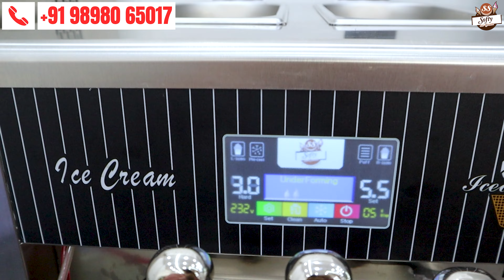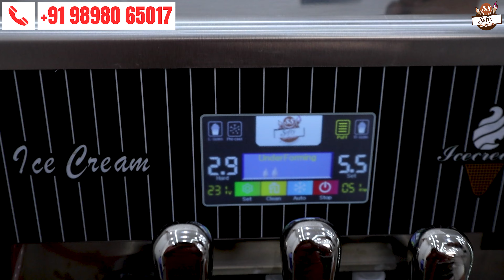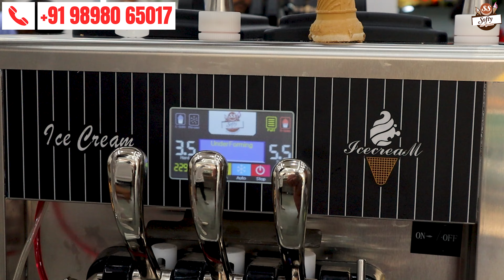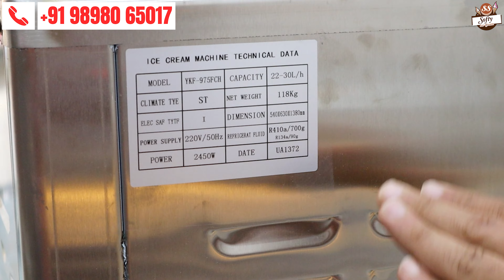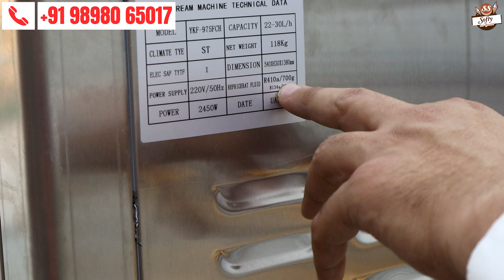गरमियों में ये बिज़नेस करो 😍 | Softy Ice Cream Machine🍦| Without Franchise Business Ideas💡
Welcome to SS Softy Ice Cream Machine Company 🤗

Our Softy Ice cream Machines are designed meticulously to meet the quality standards as well as expectations of our esteemed clients. Our machines are used widely in an array of diverse settings like restaurants, hotels, corporate offices, near railway stations, taxi stands, educational institutions, etc.
The fact that we never compromise on quality and give high regards to client satisfaction has made us today, one of the established retailers in the ever competitive market.

OUR SOFTY MACHINE RANGE:

01. 1 HEAD MINI SOFTY MACHINE.
02. NEW SMART SOFTY MACHINE.
03. 2 + 1 GOLDEN SOFTY TABLE TOP MODEL.
04. 2 + 1 GOLDEN SOFTY MACHINE.
05. 2 + 1 STEEL SOFTY MACHINE WITH TOPPING.
06. 2 + 1 STEEL SOFTY PLC MACHINE WITH TOPPING.
07. 2 + 1 STEEL SOFTY DOUBLE COMPRESSOR.
08. HARD ICE CREAM MAKING MACHINE.

ADDRESS📌:

26/A SS SODA MACHINE HIGHWAY COMMERCIAL CENTRE, Opp. CHHIPA SOCIETY BRTS STAND, Nr. OLD MOTI BAKERY, DANILIMDA ROAD, AHMEDABAD - 380028, GUJARAT, INDIA.